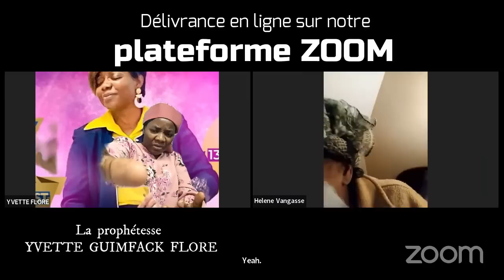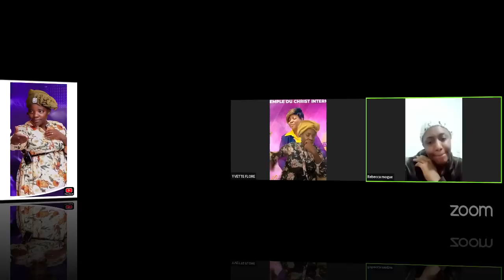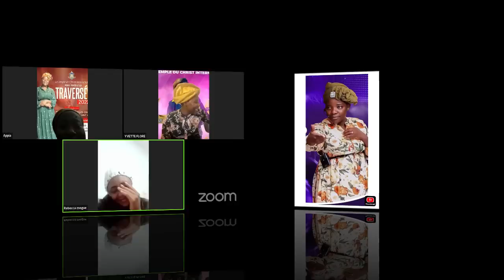🛑1 heure de rencontre avec DIEU 🛑 JÉSUS CHRIST agit puissamment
1 heure de rencontre avec DIEU un Puissant moment de délivrance où JÉSUS CHRIST agit puissamment au travers de sa Servante￼ la prophétesse Yvette flore GUIMFACK

Whasapp: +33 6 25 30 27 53

Tout les lundi,mardi,mercredi, et vendredi à partir de 20h (heure de paris)

Adresse :39 boulevard de La Muette 95140 Garges les gonnesse

Les cultes :Dimanche 13h et jeudi 18h30 (heure de Paris)

Pour soutenir le ministère

Envoi par transfert : RIA ,Western Union ,Money Gram
Nom:Akmel EP Berhil
Prénom :Melem Carole Regine

Orange Money
Appia Marie Laure